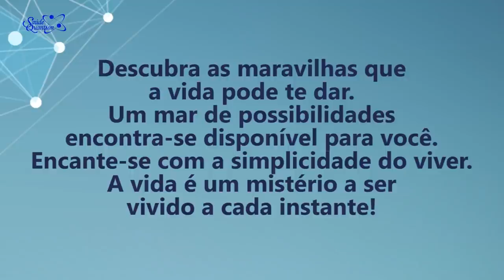Coaching Quântico 264: A Chave Para Acessar Infinitas Possibilidades de Vida | Wallace Liimaa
✭✭✭✭✭ Nesse vídeo abordo a importância de compreender que vivemos em um universo que nos oferece infinitas possibilidades de evoluir. Assista já!